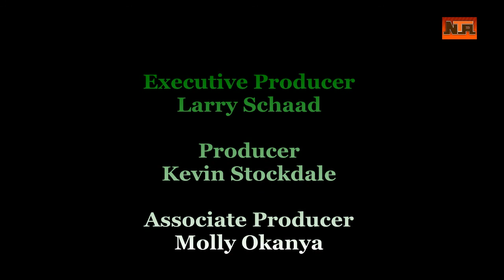ONE ON ONE WITH OJO MADUEKWE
His Excellency, Ojo Maduekwe, (CFR) turned 70 years on May 6, 2015. His friends and associates are at the Nigeria Conference center Abuja today August 8, 2015 for a grand celebration to mark his three decades of sustained political life described as " Mekaria" (Igbo for " matchless excellence").
As friends and associates all over the world converge on the conference center in the capital city of Nigeria for the lecture and thanksgiving to mark this milestone, Chief Maduekwe's friends in Canada and iAfrica Media Inc.  salute his meritorious service as they share this piece on the man Ojo Maduekwe @ 70.